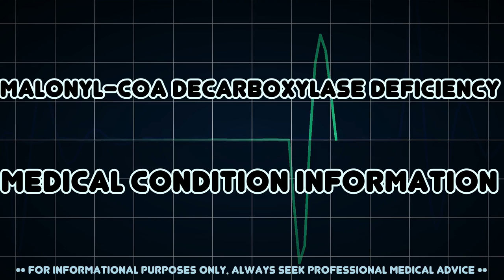Malonyl-CoA decarboxylase deficiency (Medical Condition)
Symptoms, risk factors and treatments of Malonyl-CoA decarboxylase deficiency (Medical Condition)

Malonyl-CoA decarboxylase deficiency, or Malonic aciduria is an autosomal-recessive metabolic disorder caused by a genetic mutation that disrupts the activity of Malonyl-Coa decarboxylase